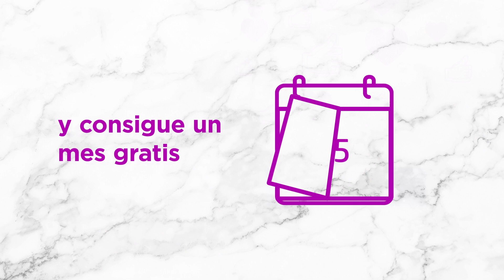¿Qué incluye el servicio HP Instant Ink?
HP Instant Ink es un servicio de impresión cómodo, económico y flexible con el que nunca más tendrás que preocuparte por la tinta o el tóner de tu impresora. Regístrate en el servicio y recibe tus cartuchos de tinta o tóner en casa, antes de que se agoten. Disfruta del servicio con planes desde solo 0,99€/mes que icluyen la tinta o el tóner, el envío y el reciclaje. ¡Date de alta hoy mismo y comienza a ahorrar!